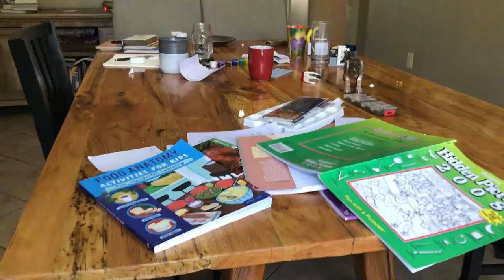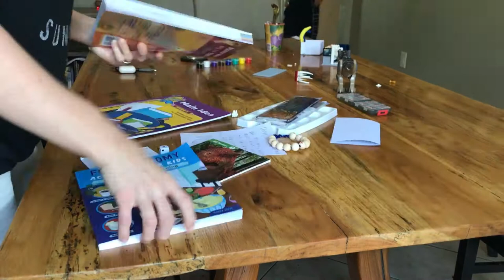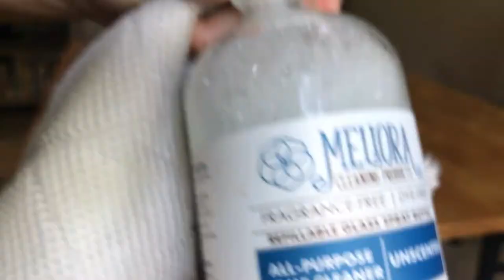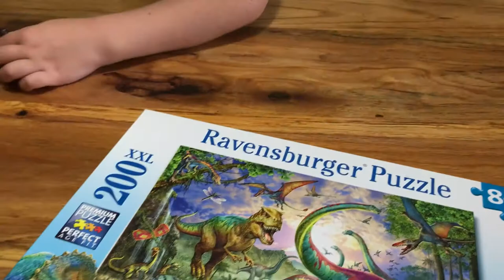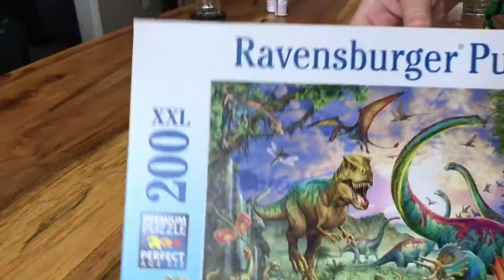Some Cleanup and a little Puzzle Time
Just sharing some of the must do chores and a want to activity. Keeping it balance is what helps me live life happier. A clean home makes me feel good and therefore makes me able to relax and play with a lot more joy.

I hope your days have been balanced.